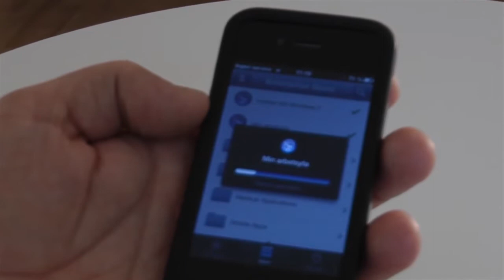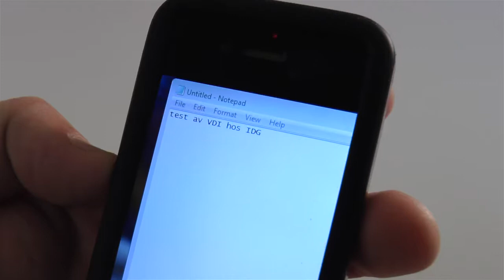Videosändning och chatt om VDI och BYOD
Dells Johannes Malmberg och Ateas Gabriel Yttermalm frågas ut om klientvirtualisering och trenden BYOD. Se filmen, chatta och ställ dina frågor.

(Den här filmen publicerades ursprungligen i mars 2013.)